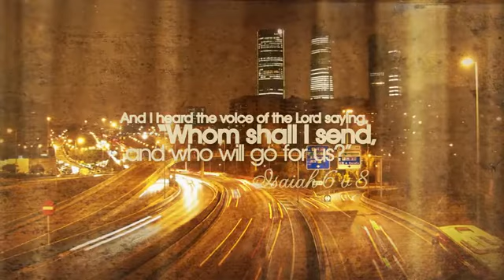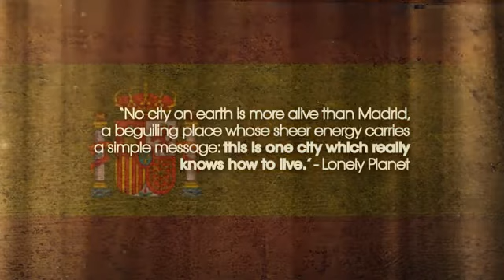Madird: A Church Plant